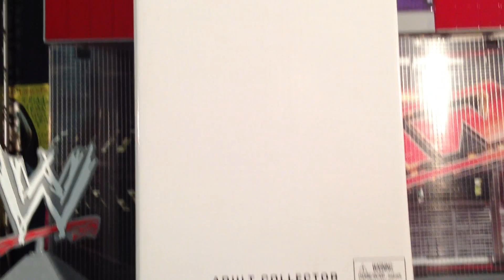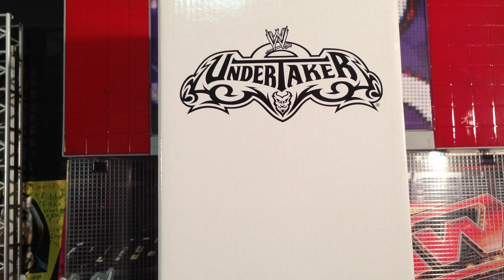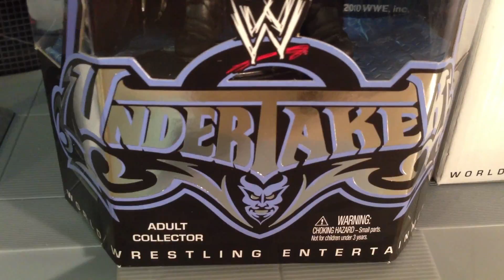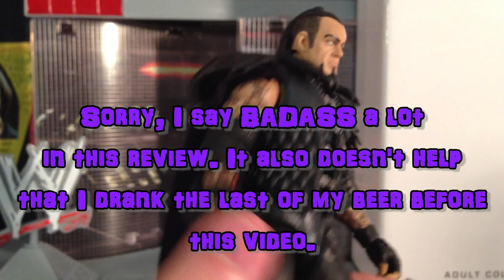BurnoutInc's 100th Video and Figure Giveaway Contest Winners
This is my 100th video on YouTube. Also, this is where I reveal the winners of the Figure Giveaway Contest ad Review the figure in the box.
Opening Song is Epic Score - Creator Of Worlds (Epic Action & Adventure 8)
paid for it and used for non commercial use.